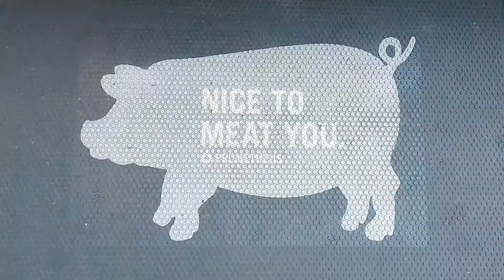Coronavirus (Lockdown) Isolation Meal Idea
Our everyday activities has been stifled by the lockdown. Rightfully so, I believe self quarantine is the best way to halt the spread of COVID-19. With the new limits to everyday life, nothing beats a perfectly grilled Steak and Thai Chili Chicken to remind us of the good ole' days

Recipe

Steak

+Salt and Pepper for taste

Thai Chilli Chicken
+Mae Ploy Thai Sweet Chilli Sauce

+Boneless Chicken Thighs
+Minced Ginger
+Minced Garlic
+Olive Oil

Know someone that would be interesed in learning? Link them to the video.